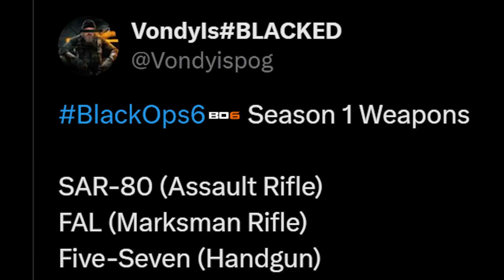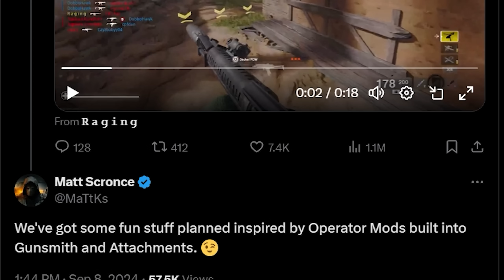Black Ops 6: Major SEASON 1 WEAPONS UPDATE! (4 NEW WEAPONS)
New BLACK OPS 6 SEASON 1 WEAPONS Have Leaked!

Black Ops 6: All New UPDATE PATCH NOTES! SECRET CHANGES, Nuketown Update, TRIPLE XP Event, & More!

Follow me ►
● 2nd Channel ► @MoreImmortal

0:00 – Black Ops 6 Season 1 Weapons Update Just Leaked!
0:30 – Black Ops 6 New Weapon Leaks & Updates Explained
1:55 – All 4 Black Ops 6 Season 1 Weapons Detailed
6:01 – Bonus New Weapon Coming to Black Ops 6 Season 1
6:47 – Black Ops 6 New Weapon Updates Will Be Different This Year

In this video, we're breaking down the new BLACK OPS 6 SEASON 1 WEAPONS! We recently got some new leaks for Black Ops 6 Season 1 featuring some of the NEW WEAPONS For the update! These are the first major BO6 Season 1 leaks!